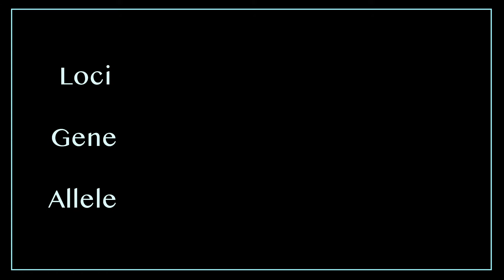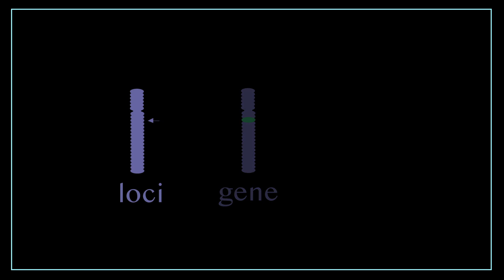Genetic Terms: Loci, Gene & Allele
Brittany introduces the important genetic terms: Loci, Gene, & Allele.
Her science videos are made specifically for people that are visual and tactile learners.

It’s annoying that we’re in a digital age where education could be way more interesting but we’re stuck with books and text.